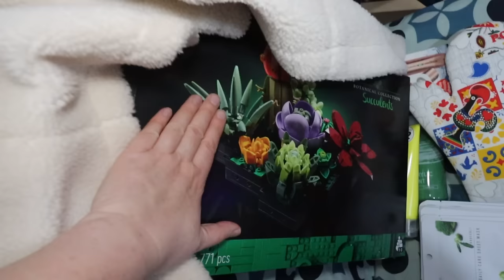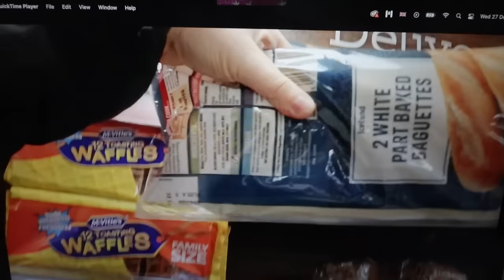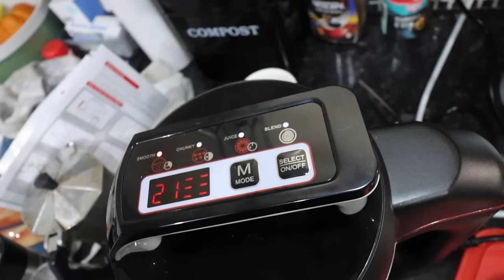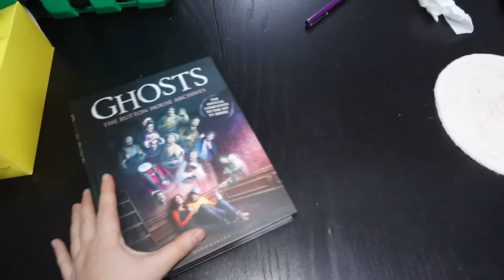I tried the SOUP MAKER | MORPHY RICHARDS 1.6L SAUTÉ and SOUP MAKER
It's still very much the Christmas holiday season. We have friends coming to visit, this afternoon. When it's time to cook our evening meal, I decide to try out my new Christmas present - the Morphy Richards 1.6L sauté and soup maker.

00:00 General daily vlog
09:04 MORPHY RICHARDS 1.6L SAUTÉ and SOUP MAKER
12:17 General vlog
12:45 back to the soup maker and taste test

My soup maker
Kono Medium 24 Inch Luggage Lightweight ABS Hard Shell Trolley Travel Case with 4 Wheels Fashion Suitcase (24", Pink)
Dad's folding camping chair
The heated clothes dryer I bought IB
The heated clothes dryer I bought my mum
The sleeping bag I bought for my daughter
The extendable dusters I bought for multiple people
LEGO succulents
The GHOSTS book Izzy bought herself